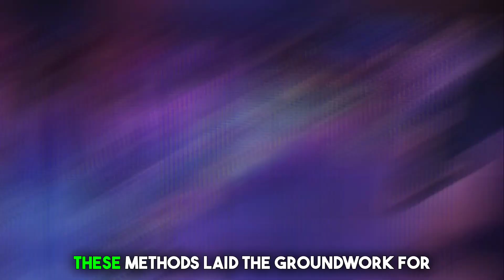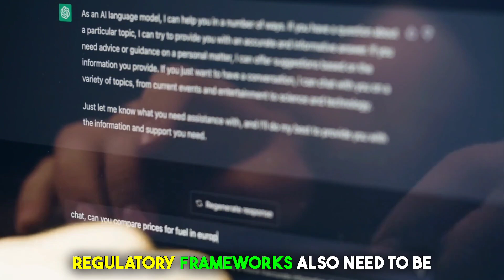The Future of AI Exploring Machine Learning and Deep Learning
Embark on a journey into the heart of AI with 'Future Intelligence.' Unveil the intricacies of machine learning and deep learning, exploring the transformative power of algorithms. This exploration delves into the future of artificial intelligence, unraveling the potential for innovation and revolutionizing industries across the technological landscape.

Pease comment on tips, feedback and advice to providing better content.

Note: The video showcased is to serve  for educational, informational and entertaining purposes.